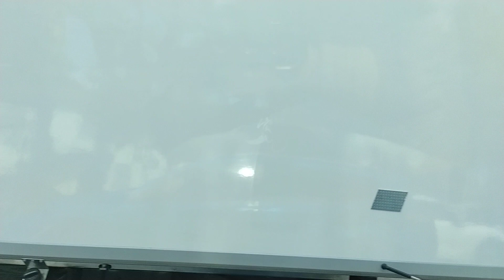RECORRIDO POR EL SW MIAMI FLORIDA (2)